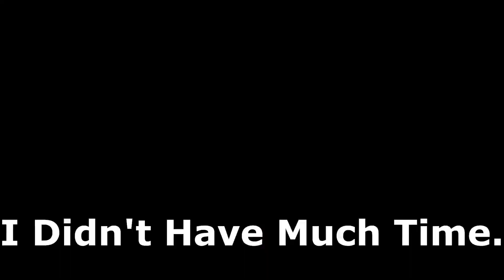Spending ALL My Hard Earned Cash In PVZ....